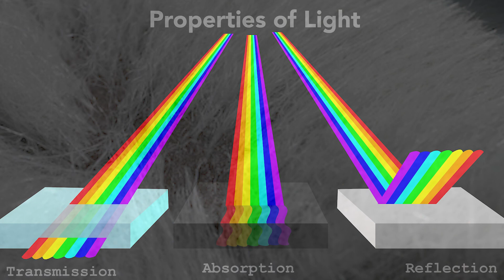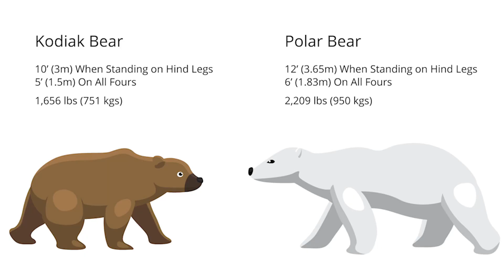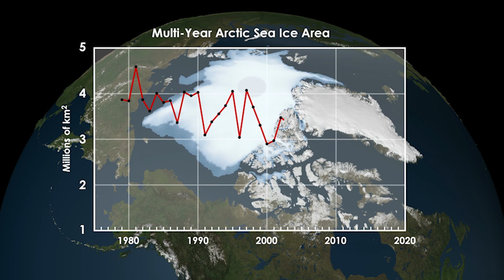10 Cool Facts About Polar Bears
10 cool facts about polar bears

Polar bears are fascinating apex predators that are uniquely adapted to their frigid Arctic environment. Between their ability to swim long distances, their unique resistance to the cold, and their sheer size and strength, Poloar bears have no shortage a cool characteristics.
So, without further ado... Here are 10 cool facts about polar bears:

Adapted to the arctic: Polar bears are superbly adapted to life in the Arctic. Their white fur provides camouflage amongst a backdrop of snow and ice, making them almost invisible to prey animals, such as seals. Though their fur is white, their skin underneath is black. Why, because the color black absorbs light and heat, helping to keep poloar bears from freezing to death in the frigid arctic environment.

The Only Marine Bear: While every other species of bear are considered land animals, Polar bears are officially classified as marine mammals. This is the same classification as whales and dolphins. This makes more sense then you would think. Polar bears they spend an incredible amount of time at sea. They are excellent swimmers and their long distance capabilities are astounding. Studies have documented polar bears swimming continuously for over 100 miles (160 kilometers) in search of sea ice or prey. These long-distance swims are often prompted by the bears' need to find suitable ice platforms where they can more effectively hunt seals, their primary prey.

Powerful Swimmers: In addition to their supreme long-distance endurance swimming,  Polar bears can also swim at an impresive speed. Able to reach top speed of around 7 miles per hour (10.5 km/h), poloar bears are sleek and fluid in the water. For a comparison, The fastest recorded speed in history by a human swimmer is 5.05 mph by David Holmes Edgar from the (US). Polar bears are not just fast, they use their large, powerful front paws for paddling  and to propel themselves for quick lunges under the water. meanwhile, their hind legs are perfect for steering.
So, if you ever find yourself being chased by a polar bear, don't jump in water. If you do, you're just another meal for this incredible apex predator.

They Run Fast Too.
So if you're fleeing from a polar bear, swimming ain't an option. Well, staying on land isn't much better. True, polar bears are generally slower on land compared to some other bear species. The estimated top land speed for a polar bear is around 20 to 25 miles per hour (32 to 40 kilometers per hour). Don't be fooled though, that's still plenty fast to chase down even the fastest human.

Largest Carnivirous Mammal.
Polar bears are the largest land carnivores, and much bigger than all the other bear species.
According to Guinness world record, the heaviest polar bear ever documented was shot and killed in Alaska in 1960. It weighed 2,209 lbs or 950 kilos. It stood nearly 12 feet tall, and was displayed at the 1962 Seattle World's Fair.
For comparison, the next largest species of Bear is the Kodiak Bear, native to Alaska. The record biggest Kodiak bear was 751 kg (1,656 lb) The largest Grizzly bear ever was just a bit smaller  an even 1600 lbs.

Incredible Sense of Smell:
Polar bears have an extraordinary sense of smell, which they use to detect seals from great distances, even beneath layers of snow and ice. A polar bear's large snout and nostrils help it to smell a seal on the ice up to 20 miles (32 kilometres) away, and they can smell a seal's breathing hole in the ice, even though the seal is underwater more than half a mile away.
Meanwhile, most humans cant even smell a bag of french fries at the bottom of a public pool.

Minimal Water Requirement:
One thing you might not know about arctic environments is that fresh drinking water is incredibly hard to find. Any fresh water present will just free, while the seawater that remains unfrozen is too salty to drink.
Polar bears dont have to worry about this problem, though. They get most of their water from the metabolic breakdown of fat. This means They are capable of surviving on the water content found only in the prey animals they eat, such as seals. If they do happen to find some fresh water, they'll drink it, but they're perfectly happy  to go without drinking fresh water for months on end.

Snow Dens: Pregnant female polar bears dig maternity dens in the snow, where they give birth and care for their cubs. The dens provide insulation and protection from the harsh Arctic conditions. This is very simlar to how the indigenous peoples native to the arctic learned to deal with the harsh conditions.
They use igloos and snow forts to avoid the harsh elements, and poloar bears to exactly the same. What can I say, necessity breeds invention, and great minds tend to think alike.
Melting Ice: As a species that spends most of their lives on the ice and in the waters of the arctic, polar bears are uniquely vulnerable to changes in arctic ice coverage.